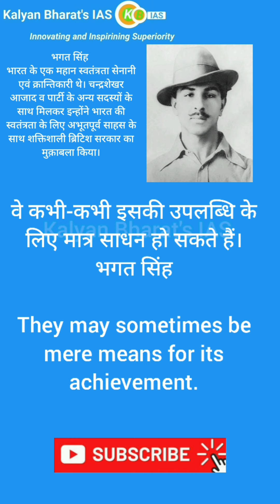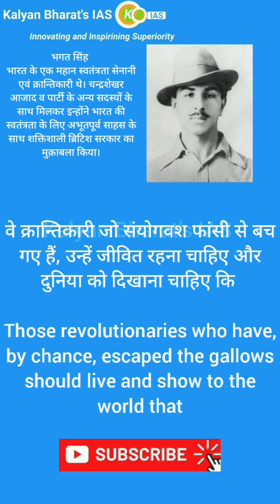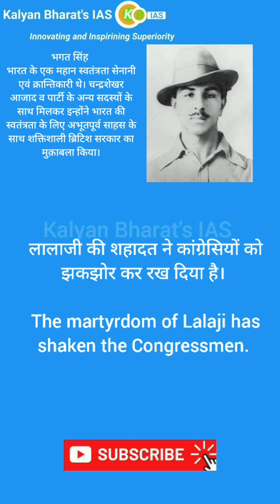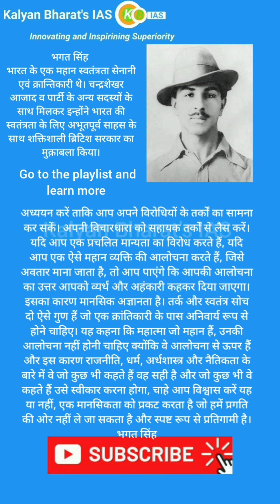भगत सिंह के महत्वपूर्ण विचारों का संग्रह